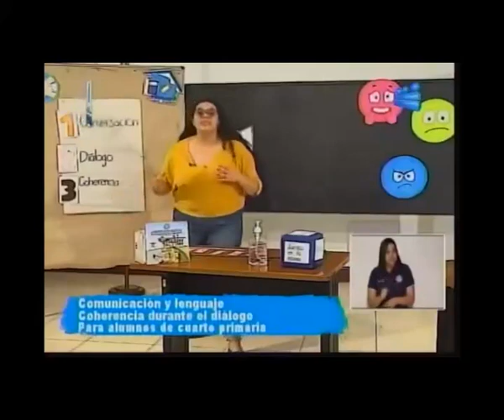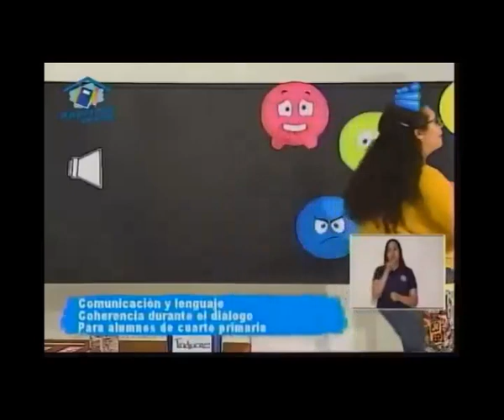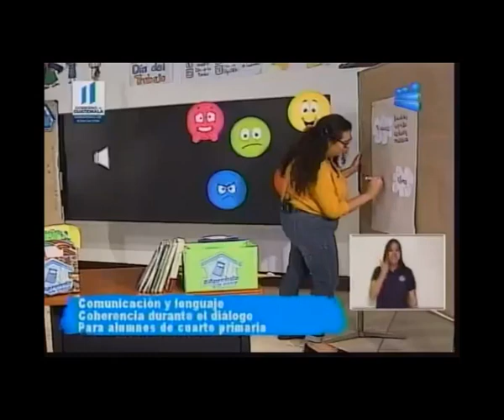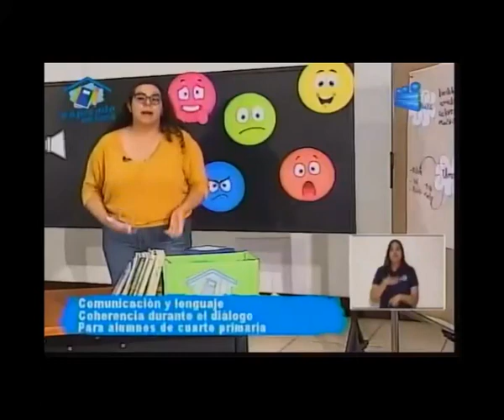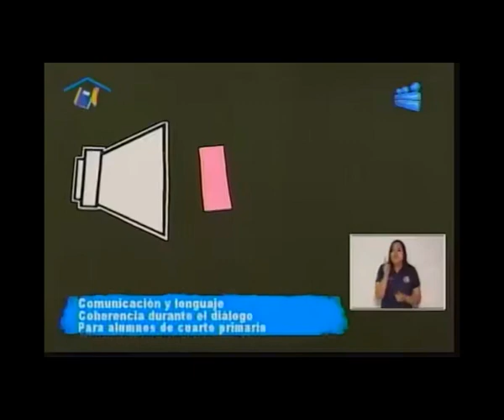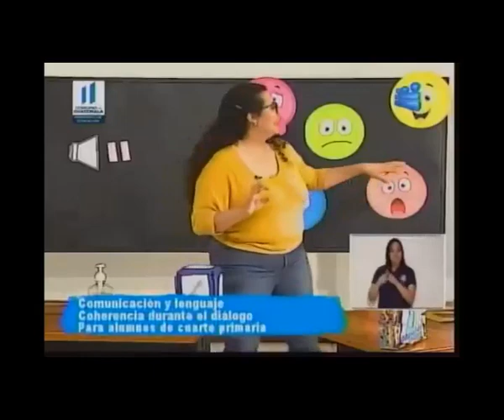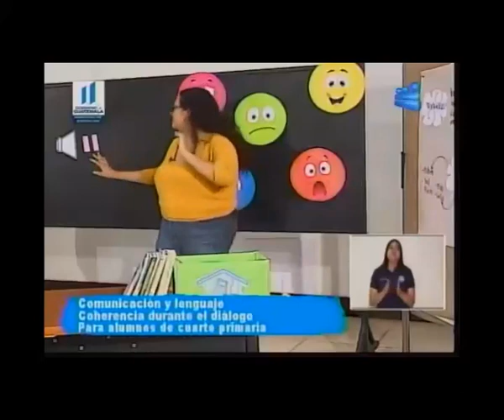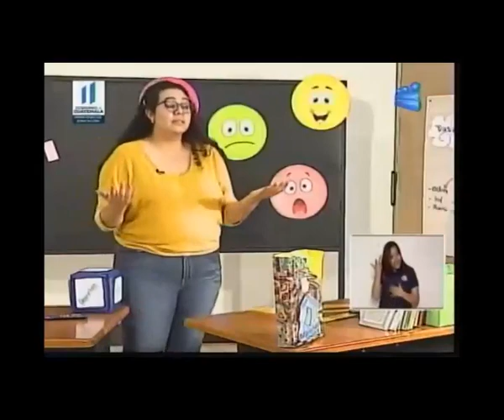130520 CANAL 13 APRENDO EN CASA 4TO PRIMARIA COMUNICACIÓN Y LENGUAJE